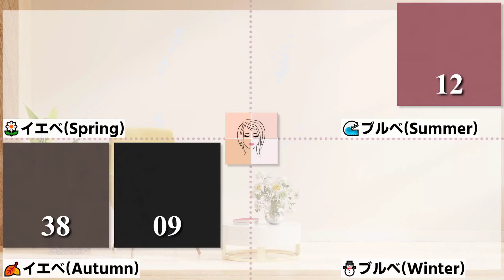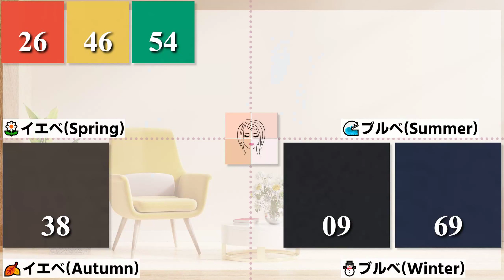大人気スカートが60%オフ⁉︎ ジーユーの衝撃セールが熱い！ジーユーの大失敗⁉︎ 人気スカートが大放出価格でGETできるチャンス！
みなさん、こんにちは！ファッションに関心の高い女性の皆さん、お待たせしました！
今回は、話題沸騰中のカットソーナローミディスカートについて特集します。
ジーユーから発売されたこのスカートは、今、ファッション業界を席巻しているアイテムなんですよ！
しかし、ジーユーさんがちょっと失敗したみたいで…なんと、人気過ぎて作りすぎてしまったようなんです！
でも、そんな失敗があなたにとっては最高のチャンスになるかもしれませんよ！

このカットソーナローミディスカート、見た目もシルエットも抜群の人気アイテムなんです。
でも、ジーユーさんが作りすぎちゃったのか、なんと6割引きまで値下げしているんですよ！
人気商品なのにこれほどの値下げ、かなりお買い得ですよね。
そのまま通販で買ってもいいけれど、店頭で見て試着してみるのもおすすめです。さらに値引きしてくれるかもしれませんよ！

一部の店舗では、去年のモデルと今年の新作を一緒に出してしまったようで、それが原因で在庫があまってしまったのかもしれません。
だからこそ、このスカートを手に入れるチャンス到来！気になる方はお早めにお近くのジーユーへ急いでくださいね。

ストレッチが効いているから、動きやすいのが特徴的なんです。
普段の生活から旅行まで、どんなシーンでも快適に過ごせるはず！
もちろん、デザインもおしゃれで、スタイルアップ効果も期待できます。
履き心地の良さはぜひ一度体感してください！

ウエスト部分はゴム仕様なので、着脱が簡単で快適です。
しかも、ゴムが目立たないようにデザインされているので、見た目もスッキリ。
ウエストがきつくなることもなく、美しいシルエットをキープできます。こだわりのデザインに心惹かれますね。

お尻周りも細見えするデザインで、スタイルアップを叶えてくれるんです！
それでいて6割引きとは、まさにコスパ抜群！
500円もあるかと思いきや、これだけの魅力が詰まっているので、今買っても全然いいと思います。
お値段以上の価値を持つスカートなんですよ！

さあ、このスカートの魅力をたっぷりとお伝えしてきましたが、気になる方はぜひお近くのジーユーへ足を運んでみてくださいね。
ただし、在庫が限られている可能性があるので、お早めにチェックすることをおすすめします。
お得なチャンスを逃さないようにしてくださいね！みなさんもこのスカートを手に入れて、オシャレなスタイルを楽しんでください。
ファッションの新たな楽しみがきっと広がるはずです！それでは、楽しいショッピングを！

00:00 オープニング
00:49 女2 カッ..
01:48 女1 カッ..
03:34 カラー カッ..
05:18 カラー カッ..

女2 カッ..
女1 カッ..

今回の一覧はこちら

ユニクロは、コストパフォーマンスが非常に高く、素材の質も抜群で、洗濯も簡単であることから、幅広い層から愛されているファッションブランドです。
ユニクロの魅力は、多彩なアイテムがあることにあります。
ここでは、ユニクロで人気のアイテムをいくつか紹介し、その魅力について詳しく説明します。

まずは、ユニクロのユニクロ U コレクション。
このコレクションは、クリストフ・ルメール氏がデザインを手がけており、デザイン性と機能性を兼ね備えたアイテムが揃っています。
素材は、世界中の素材メーカーから選りすぐったものを使用しているため、質感が高く、着心地が良いのが特徴です。
また、デザインもトレンドを意識しながら、ベーシックなものに仕上げているため、どんなスタイルにも合わせやすく、幅広い層に人気があります。

次に、ユニクロのフリースアイテム。
フリースは、保温性が高く、暖かさが保たれるため、秋冬シーズンに大活躍するアイテムです。
ユニクロのフリースは、素材にこだわり、保温性に優れた厚手のものから、薄手で軽いものまで幅広いバリエーションがあります。
また、デザインもシンプルで、どんなコーディネートにも合わせやすいため、初めてのフリースアイテムとしてもオススメです。

さらに、ユニクロのアウターには、ダウンジャケットがあります。
ユニクロのダウンジャケットは、コストパフォーマンスが非常に高く、軽量で暖かいという点が魅力です。
また、ダウンジャケットは、薄手でありながら、暖かさが保たれるため、着膨れしにくく、スマートなシルエットをキープできます。
ユニクロのダウンジャケットは、カラーバリエーションも豊富で、コーディネートのアクセントとしても使いやすいです。

また、ユニクロのアイテムはサイズ展開が豊富で、XSから3XLまで揃っているため、幅広い体型の人にも対応できます。
さらに、多くのアイテムにはストレッチ素材が使われているため、着心地が良く、動きやすさも抜群です。

ユニクロのアイテムは、価格がリーズナブルであるため、お買い求めやすく、コストパフォーマンスが非常に高いと言えます。
しかも、素材の質が高く、耐久性もあり、毎日着用しても長く使えるため、結果的にコスト削減につながります。
また、ユニクロのアイテムは、季節感に合わせたトレンドアイテムが豊富に揃っているため、毎シーズンのおしゃれにも対応できます。

さらに、ユニクロのアイテムは、洗濯が簡単で、手軽にお手入れができます。
多くのアイテムが、洗濯機で洗えるため、手間をかけずに清潔に保つことができます。
また、ドライクリーニングが必要なアイテムも少ないため、クリーニング代を節約することもできます。

以上のように、ユニクロのアイテムは、素材の質が高く、洗濯も簡単で、サイズ展開も豊富で、コストパフォーマンスが非常に高いという点が大きな魅力です。